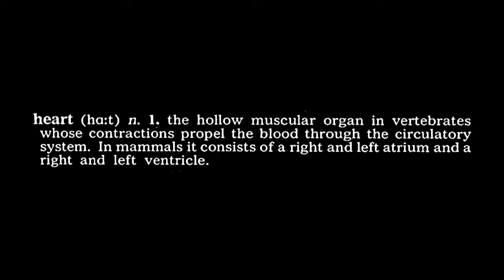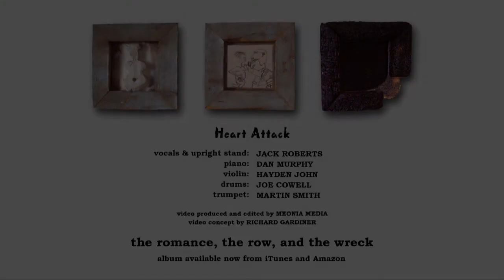Jack Roberts - Heart Attack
From the album "the romance, the row, and the wreck"

Video produced by Phil Coalter for Meonia Media
Video concept by Richard Gardiner

Background graveyard/angel images are from photographs taken by Phil Coalter in Flaybrick Memorial Gardens, Wirral, Merseyside.